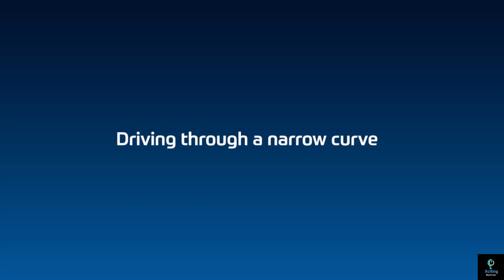GENIUS TRUCK INVENTIONS THAT ARE ON ANOTHER LEVEL!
In this video, we explore some of the most genius truck inventions that are on another level! From cutting-edge safety features to groundbreaking technological advancements, these innovations are transforming the trucking industry. Discover how futuristic gadgets, custom modifications, and smart designs are taking trucks to new heights of efficiency, comfort, and performance. Whether it's for safety, fuel efficiency, or automation, these inventions are changing the game for truck drivers and the entire transport sector. Watch now to learn about the next-level inventions that are setting the bar for the future of trucking.

00:00 - Introduction
00:13 - [Music]
00:20 - [Music]
00:30 - Overview of Genius Truck Inventions
00:54 - Number One: Origam
01:54 - Number Two: Bmax
02:59 - Number Three: Air Ads
03:41 - Number Four: Heattech Lift
04:37 - Number Five: Steerable Dolly
05:34 - Number Six: ZF Smart
06:36 - Number Seven: Crone Lift Axle
07:50 - Number Eight: Strapmaster
08:37 - Number Nine: Moa's Folding Truck Trailer
09:25 - Number Ten: Hammer 110
10:12 - Conclusion